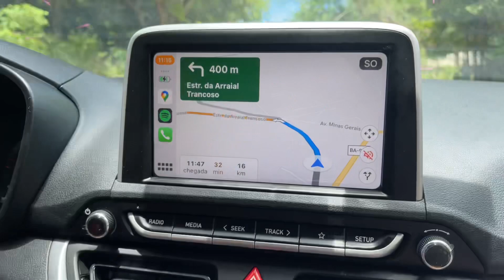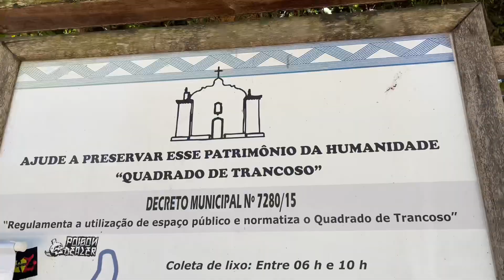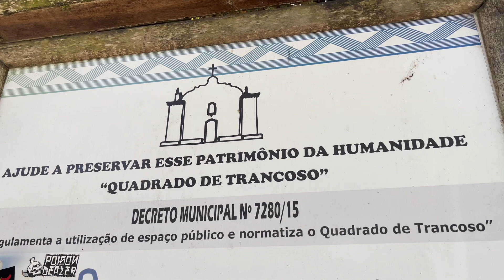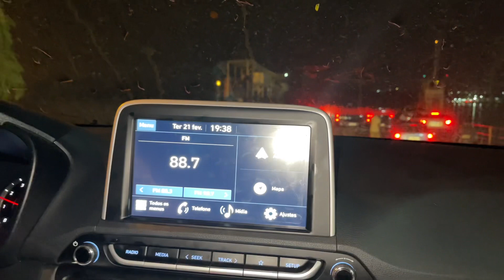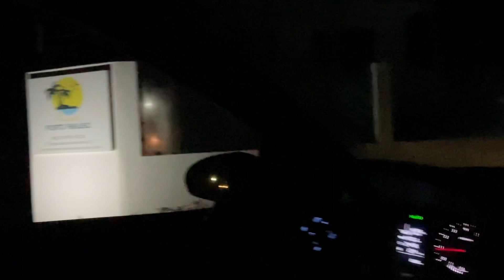21.02.2023 - Trancoso e Passarela da Cultura, Porto Seguro - BA